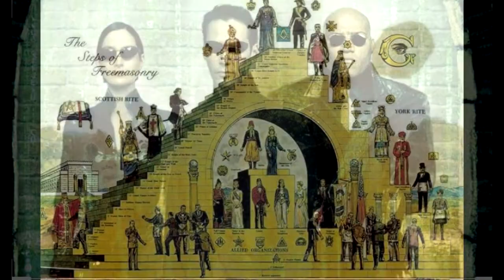A VERDADE é uma Terra sem Caminhos - J.Krishnamurti / Rompimento com a Ordem da Estrela do Oriente.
Trecho do  discurso memorável de J. Krishnamurti no rompimento e dissolução da Ordem da Estrela do Oriente, e com a sociedade teosófica, no acampamento de Ommem no dia 3 de agosto de 1929 na presença de 3000 membros da ST e da Sra. Besant.

LINK DO VÍDEO SUGERIDO : RECUSO-ME A SER MULETA / J. KRISHNAMURTI - PRÉ- ROMPIMENTO COM A ORDEM DA ESTRELA DO ORIENTE.

LINK PARA OBTER A 1° AULA COMPLETA DOS ESTUDOS FECHADOS DO CAMINHO INFINITO

CONTATO PARA MENTORIAS E ATENDIMENTOS.

MAIS CONTEÚDOS, DICAS DE LIVROS, TEXTOS E REFLEXÕES CLICA NO MEU INTSGRAM